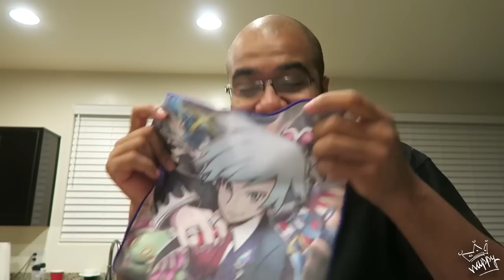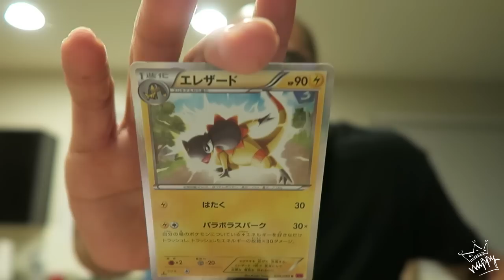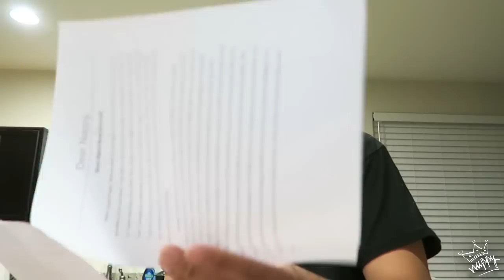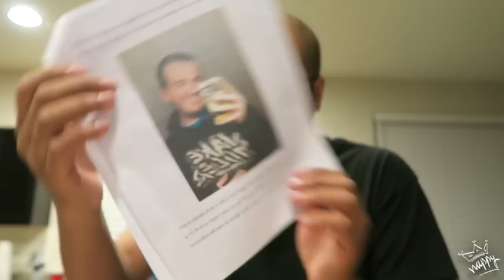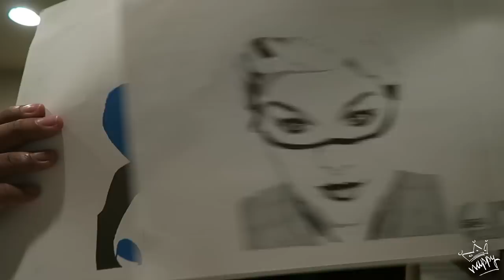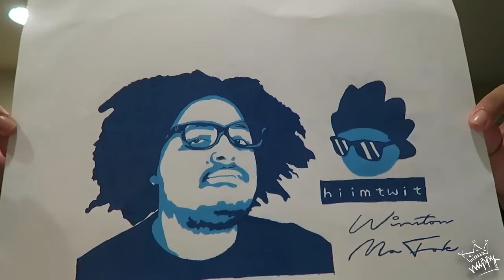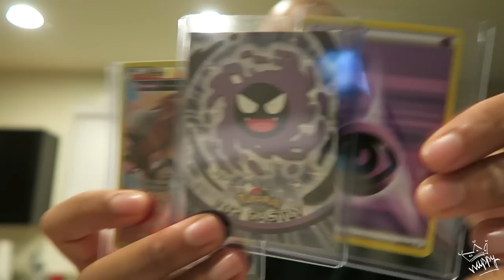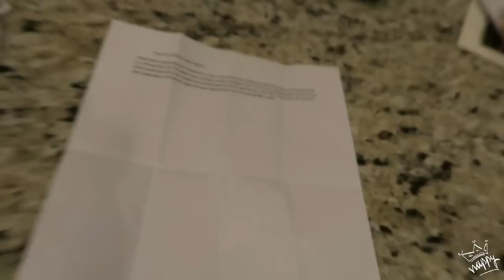STUCK ON YOU (FMF 8)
black shirts show all the lint, swag

Gaming Content!